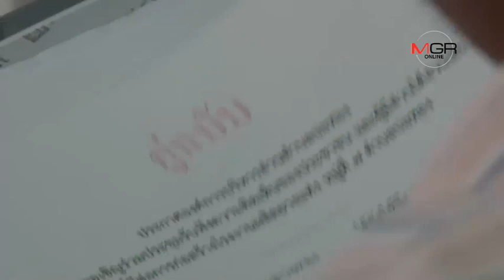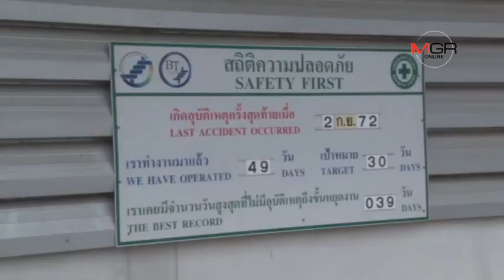สั่งปิดโรงงานผลิตยางแท่งใน จ.ชลบุรี 15 วัน หลังสร้างปัญหากลิ่นเหม็นรบกวนชาวบ้าน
สั่งปิดโรงงานผลิตยางแท่งใน จ.ชลบุรี 15 วัน หลังสร้างปัญหากลิ่นเหม็นรบกวนชาวบ้าน 15/01/2019